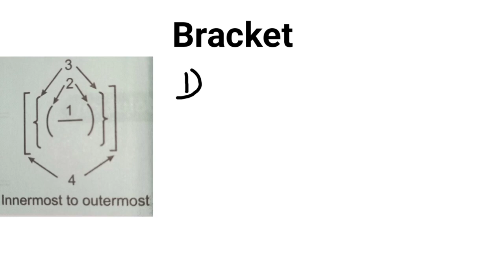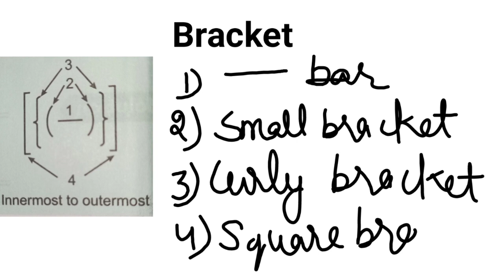bodmas | new learning composite mathematics class 7 self practice 2 f Que3 | Bodmas rule with ex